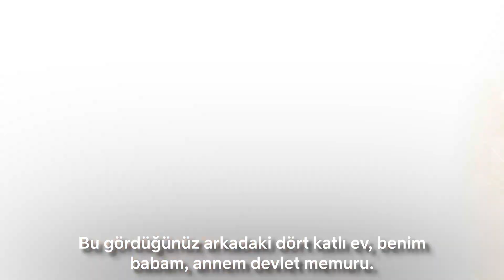"Yerinde Dönüşüm" ile mahallemize dönüyoruz.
Abdurrahman kardeşimin ve depremzede vatandaşlarımızın hikâyesi yarım kalmayacak. İnşallah düğün dernekler yine kurulacak, komşuluklar eski samimiyetiyle yeniden canlanacak.

Devletimiz her zaman olduğu gibi vatandaşlarımızın yanında, yanı başında. Yuvalarımızı el birliğiyle, tüm gücümüzle, hızla inşa ediyoruz❗️

Abdurrahman kardeşim ve ailesi "Yerinde Dönüşüm" ile evlerinin yapımını yarıladı. Afetzede kardeşlerim sıra sizde, "Yerinde Dönüşüm" için geç kalmayın❗️

Çevre, Şehircilik ve İklim Değişikliği Bakanlığımızın Resmî
takip edebilirsiniz.